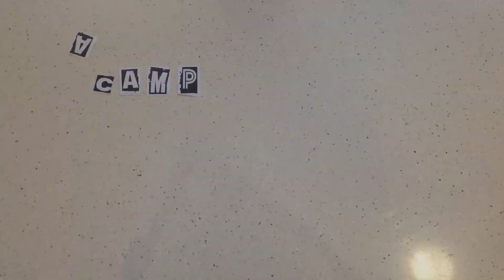Campamento 2015 - Día 3: Martes 7 de Julio - ConectarSE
Resumen del Campamento Consolación 2015
Día 3: Domingo 6 de Julio, ConectarSE